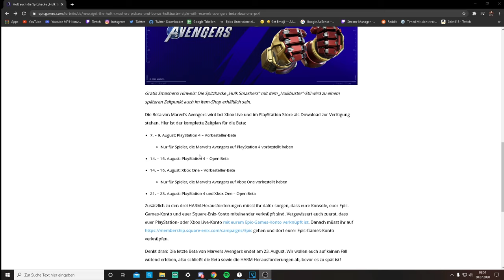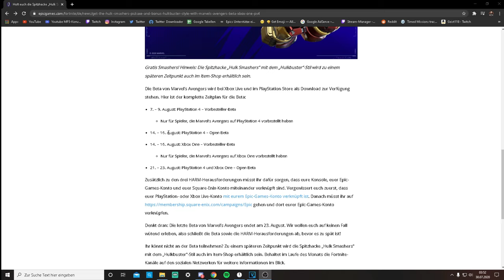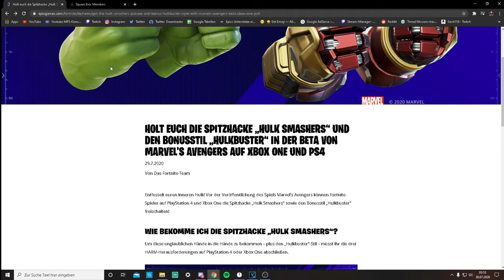*NEW* Kostenlose Spitzhacke bekommen ! HULKSMASHER & HULKBUSTER Avengers Pickaxe !|Fortnite Season 3